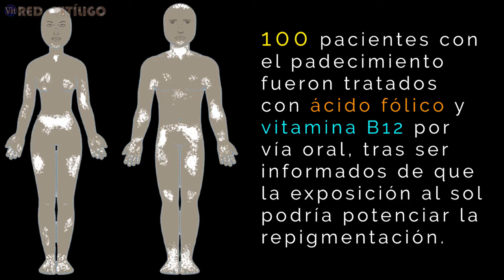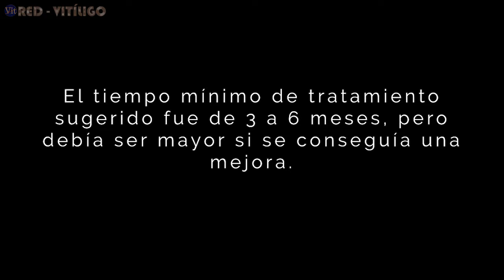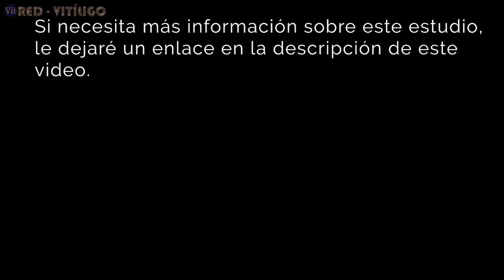✅ ¿PORQUÉ DEBES CONSUMIR VITAMINA B12 💊 Y ACIDO FÓLICO SI TIENES VITILIGO?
✅ Vitiligo, Vitaminas recomendadas.
¿Porqué debes de consumir Vitamina B-12 y Ácido Fólico si lo padeces?
Hola amigos, en esta ocasión vamos a ver los resultados que se obtuvieron en un estudio que se realizó en el tratamiento del vitíligo con el suministro de 2 vitaminas.
El objetivo de este estudio de 2 años fue comprobar la hipótesis de que el ácido fólico, la vitamina B12 y la exposición al sol, podrían ser útiles en dicho tratamiento.

¿NECESITAS UN SUPLEMENTO QUE CONTENGA  LA VITAMINA B-12 Y ÁCIDO FÓLICO JUNTOS?

Tomada de la Biblioteca de Audio de YouTube

Deseas saber más sobre el Vitíligo y conocer los tratamientos que existen actualmente para curar el vitiligo?

Descargo de responsabilidad:
Red-Vitíligo recomienda hacer la visita a un Dermatólogo o Especialista con conocimiento o familiarizado en este padecimiento antes de optar y/o emplear cualquiera de los tratamientos o consejos de los que se habla en este canal, ya que muchos de ellos necesitan de una supervisión médica.
Consulte con su médico antes de usar cualquiera de estos consejos o tratamientos.